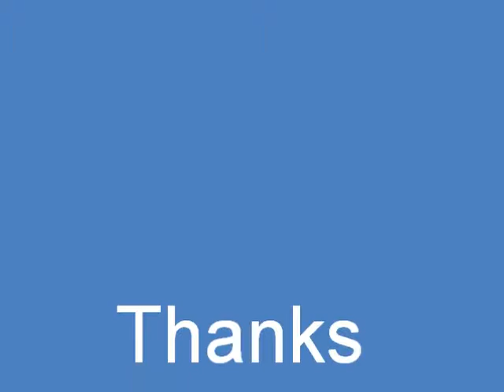Grand Theft Auto: Vice City - Four Iron